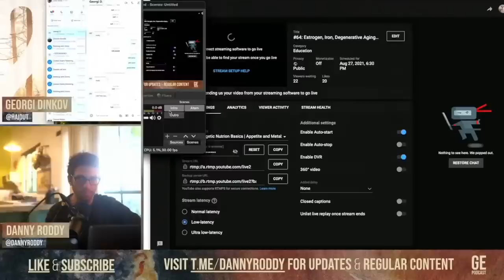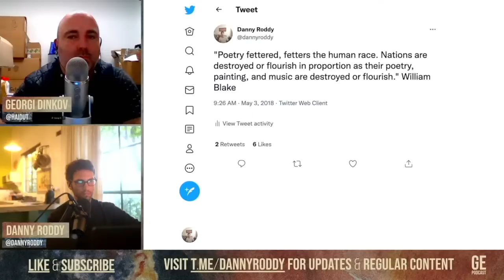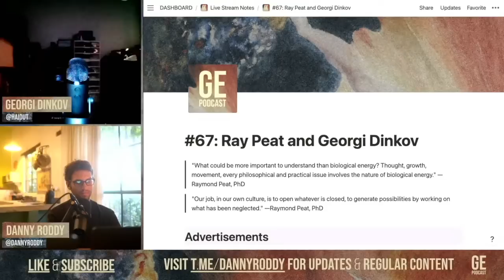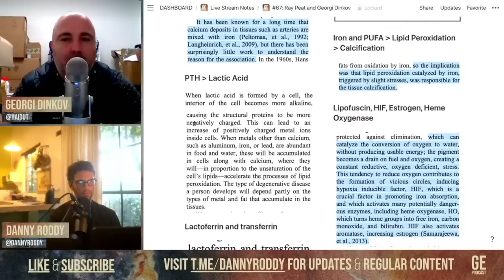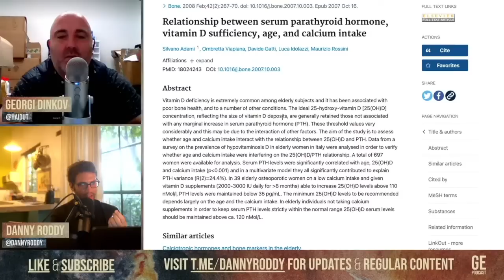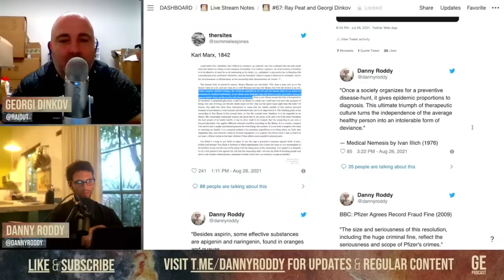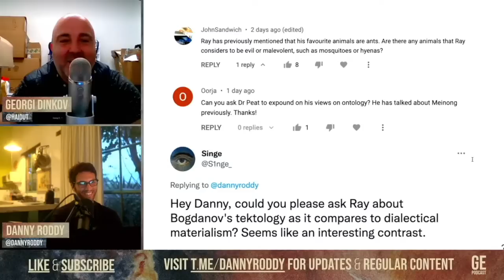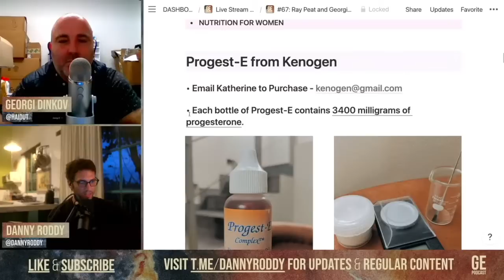#67: Weaponized Art and Language | Iron Overload | Ant Physiology | PTH | Lactic Acid with Ray Peat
00:00 - Start setup music
24:46 - Art, knowledge, CIA, Congress for Cultural Freedom, Chomsky, language, consciousness, genetic-determinism
42:29 - Ray's new newsletter: estrogen, iron, degenerative aging, and progesterone
43:58 - What are common misconceptions that Ray touches upon in the newsletter?
44:55 - Iron overload, anemia, hemoglobin, hematocrit
46:51 - Estrogen promotes the retention of iron
47:46 - How do androgens increase hematocrit and hemoglobin?
48:34 - What is the purpose of fever?
49:24 - How does iron overload relate to calcium metabolism?
53:11 - Gilbert Ling's associate induction hypothesis, lactic acid, intracellular pH, iron
57:19 - CO2 is protective from excess iron
59:14 - What's the primary conductor of the metabolism? CO2, consciousness
01:00:13 - Is parathyroid hormone the strongest stimulator of lactic acid? Is parathyroid hormone the final common path of metabolic stress?
01:02:19 - Is there a way to make cells more resistant to PTH?
01:05:18 - How to obtain Ray's newsletter and books, Progest-E progesterone from Kenogen
01:05:50 - How does progesterone relate to parathyroid hormone?
01:06:51 - Anti-serotonin drugs for osteoporosis?
01:07:57 - Progesterone opposes prostaglandin E, COX-2, aromatase
01:09:53 - What's the main mechanism activating aromatase?
01:11:35 - Cell stability and structural integrity, progesterone, estrogen, vitamin C
01:16:30 - How does lipofuscin impair cellular respiration?
01:18:28 - How can people think about what's happening right now? Ruling class vs. working class
01:20:18 - 'The double vaccinated becoming unvaccinated'
01:22:25 - Marx and Illich predicting medical tyranny
01:24:34 - Measuring the blood for angiotensin
01:25:24 - China's vaccination campaign
01:27:30 - Measuring the rate of metabolism by collecting the urine
01:28:42 - '50 micrograms of T3 will usually normalize a hypothyroid person'
01:30:12 - Ray's thoughts on Mexico, election fraud
01:33:10 - Ray's thoughts on Afghanistan
01:35:05 - Are any animals evil? Ants, hunting
01:37:07 - Ray's favorite examples of mutual aid in the animal kingdom
01:41:01 - How do ants communicate?
01:43:10 - What's so special about ants? CO2, aging
01:44:21 - Ray's advice for romantic grief (heartbreak)
01:45:34 - Ray's view on ontology? William James's radical empiricism
01:49:58 - Non-toxic ways of oil painting
01:50:39 - What does a typical day look like for Ray?
01:52:23 - Ray's parting thoughts, are the powers that be winning?